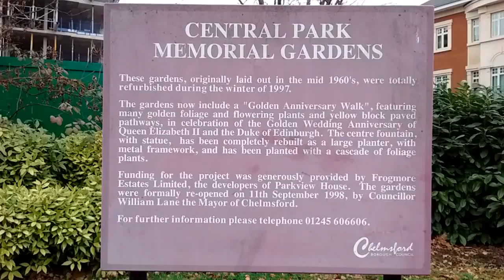Central Park Memorial Google Photos Movie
These videos are for a blog post called, 'Create a fast easy Movie using Google Photos' looking at how easy and effective it is to take a few photos and record some video clips and ask Google Photos to do the rest..

teach produce educate . nos discere nos - we live we learn